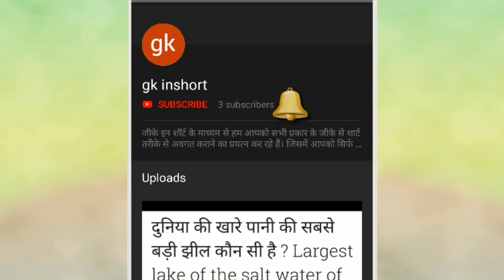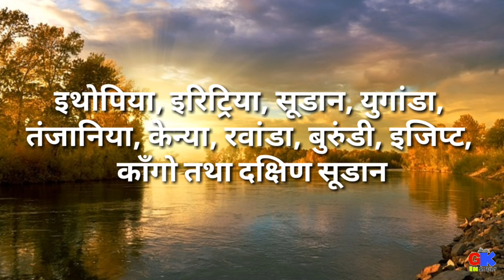दुनिया की सबसे लंबी नदी कौन सी है? (Longest river of the World)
आज के इस वीडियो में हम जानेंगे कि दुनिया की सबसे लंबी नदी कौन सी है |